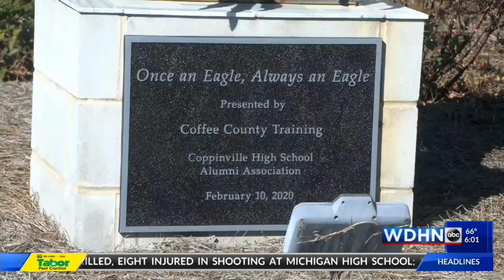Family and teachers remember Enterprise student, who was fatally shot, as 'promising young man'